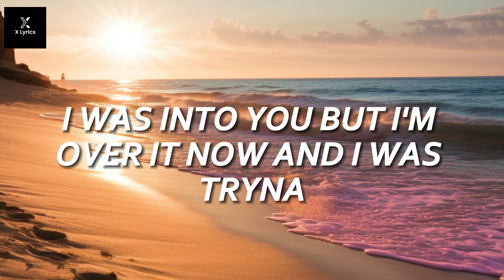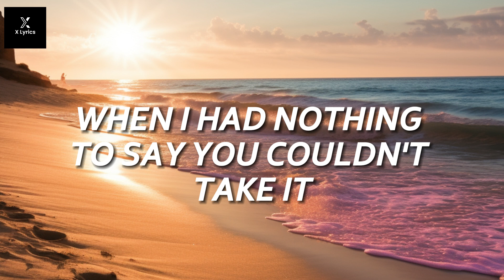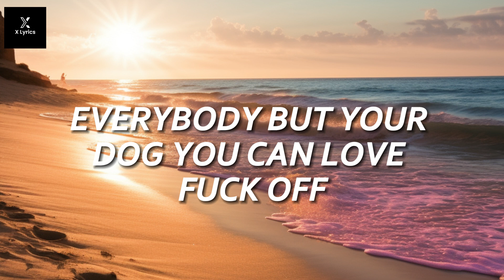GAYLE - abcdefu (Lyrics) | X Lyrics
🎤 Lyrics:
[Intro]

xlyrics #-pWsgi3hjrQ